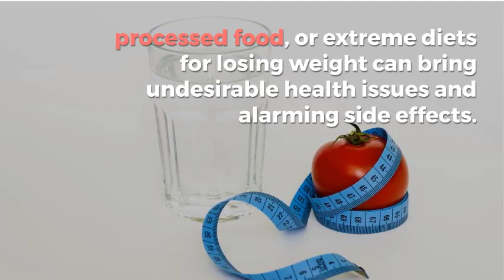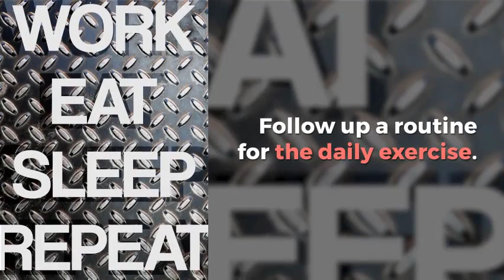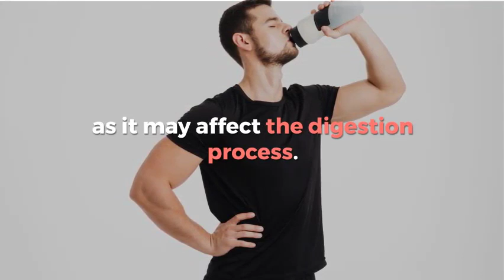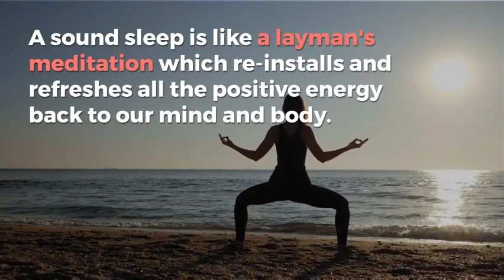Healthy Weight Loss Plans | 5 Simple Actionable Tips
5 SIMPLE TIPS - WEIGHT LOSS PLANS FOR MEN AND WOMEN

1. START YOUR DAY WITH DRINKING A GLASS OF WARM WATER

Drinking a glass of warm water cleanses the digestive canals and wipes out oily substances and thus stimulating the bowels. This boosts and refreshes your entire digestive system making it perfect and all set for the digestion process. Bowel motions twice [at least once] a day [morning and evening] is a good sign of a healthy digestive system. Drink a cup of bottle gourd juice twice a week on an empty stomach which definitely controls body fat.

2. EXERCISE REGULARLY

Adopt a method of exercise to follow up daily. Exercise at-least 20 - 30 minutes daily in the morning. Yoga for health is much recommended as it not only makes your body healthy but also relaxes your mind too. Follow up a routine for the daily exercise. Learning yoga from a guru is recommended. Surya Namaskar, a simple yoga workout is a good choice.

3. EAT A VERY HEALTHY 3 MEALS A DAY

Eating 3 satisfying meals a day without consuming any in-between junk foods is very important. Although much more important is, only eat when you feel hungry otherwise take some fresh juice, pure water, tender coconut or any other natural liquid food. Feeling hungry is the strong signal given by the digestive system of our human body for intake of food. Prefer organic foods as much as possible. Avoid oily foods with high-fat content. Add spices like Ginger, garlic and cumin seed to your food preparation which helps with the easy digestion. Add more fresh vegetables and green leaves to your daily food menu. Avoid overeating. Take a moderate breakfast, strong lunch and a very light dinner. Never drink water while eating unless very necessary, as it may affect the digestion process. Always drink luke warm water.